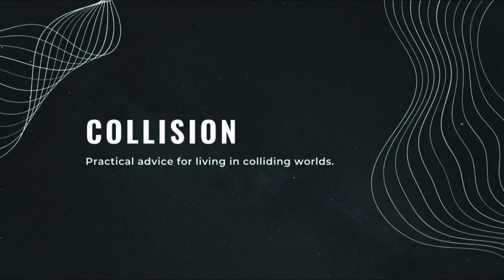Pure and Faultless Religion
In saying yes to something of higher quality, we’re saying no to something we consider lesser. How often do we do the same with people? The book of James shows that we should not think of ourselves more highly than we should because it would lead us to neglect caring for those who are in need.